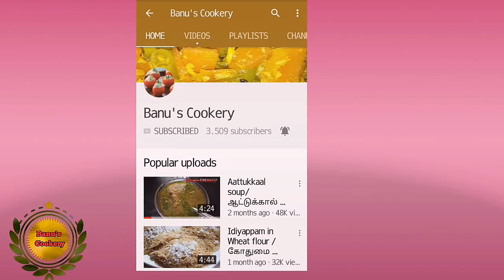Wheat Egg Paratha recipe in Tamil / Wheat Parotta recipe/ Egg Stuffed Parotta recipe in Tamil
Wheat Egg Paratha recipe in Tamil / Wheat Paratha recipe/ Egg Paratha recipe in Tamil
egg paratha recipe, egg parantha recipe, anda paratha recipe, egg parotta, Paratha (Dish), egg, anda, egg roti recipe, egg stuffed parotta

Feast your taste buds on this protein-packed paratha. A combination that can never go wrong, this will keep you fuelled through the day.

Ingredients for Wheat Egg Paratha
For  the  Dough:
1 cups of whole wheat flour
 pinch of salt
2 tsp of oil

For the Egg stuffing:
2 eggs
1 finely chopped onion
1 green chilli,
1/4 finely chopped capsicum
1 finely chopped tomato
1 finely chopped carrot
chopped coriander leaves,
1/2 tsp of garam masala
1/2 tsp of pepper powder
1/2 tap of red chilli powder
1/4 tap of turmeric powder